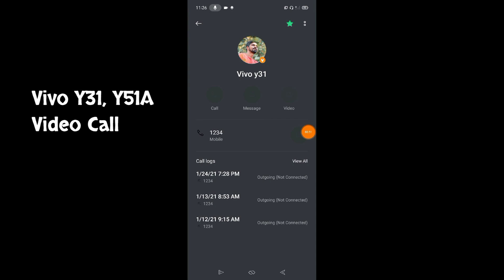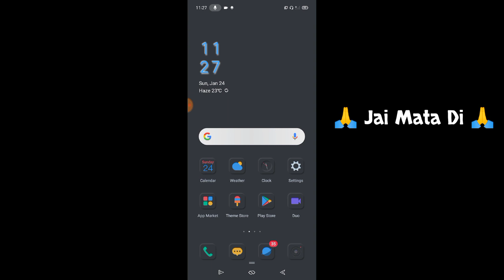Vivo Y31, Y51A Video Call Setting